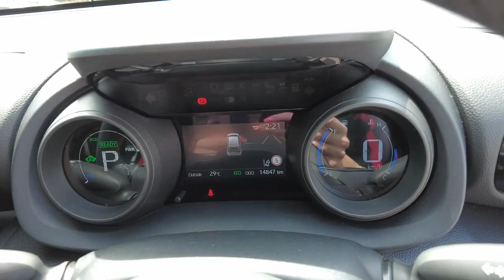2022 TOYOTA YARIS_CROSS_HYBRID Booval, Ipswich, Woodend, Raceview, Brisbane, QLD U671091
Atomic Rush New 2022 TOYOTA YARIS_CROSS_HYBRID  available in Booval, Queensland at Llewellyn Motors Ipswich. Servicing the Ipswich, Woodend, Raceview, Brisbane, QLD area.